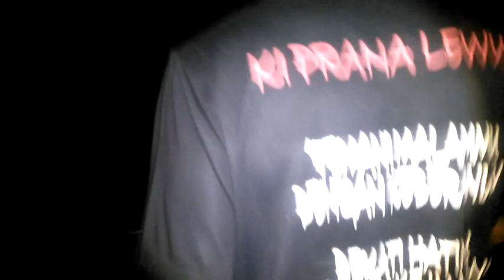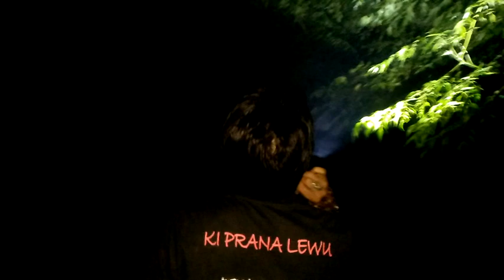HANTU KEDER YANG SUKA MEMBINGUNGKAN PEDAGANG || PEMAKAMAN CISEAH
MITOS YANG TERSEBAR DI MASARAKAT CISEAH INI SERING ADA NYA PENAMPAKAN DI PEMAKAMAN INI DAN YANG PALING SERING TERJADI ADALAH ADA BEBERAPA PEDAGANG YG LEWAT SERING DI BINGUNGKAN DI MAKAM TERSEBUT YANG MANA PEDAGANG TERSEBUT MELIHAT KOMPLEK ATAU PERKAMPUNGAN PADAHAL ITU PEMAKAMAN,,,AKANKAH TEAM PPS MENEMUKAN FENOMENA GHOIB DI SANA?